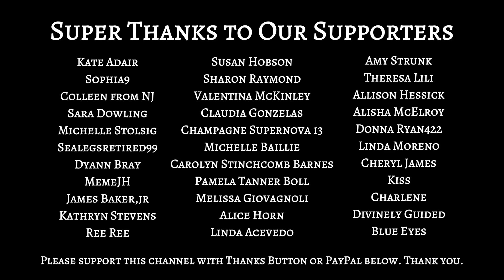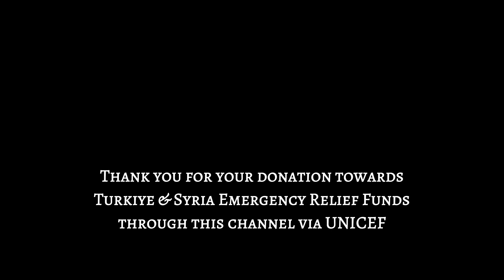What The News Media Won’t Tell You: Earthquake & The Plight of The Kurds.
The double earthquake at more than
7.6 richters scale each that affected
Southern Turkiye and Northern Syria
were the most destructive in the region.
With the death toll rising to 28,000 as
of day nine, most of these cities and
towns were mostly Kurdish populated.

As a gesture of appreciation, your YouTube handle name will be featured as a supporter in the next long form video.